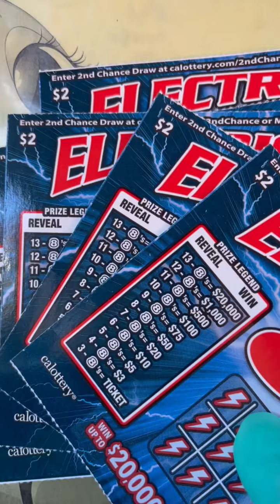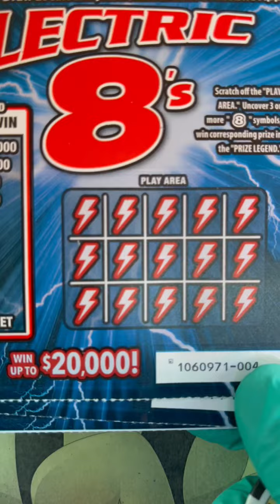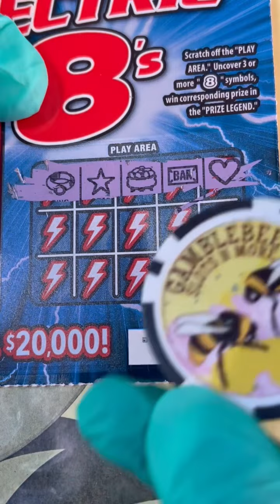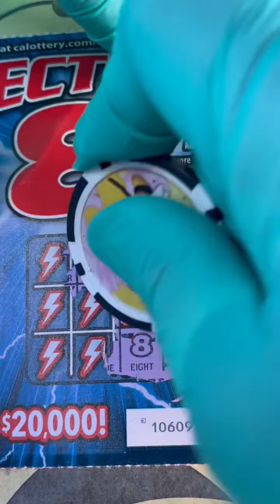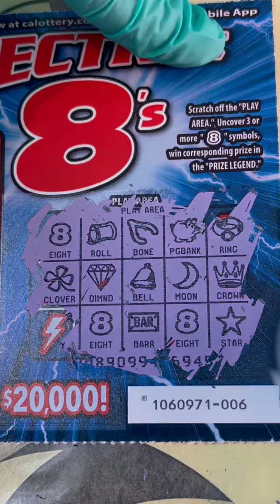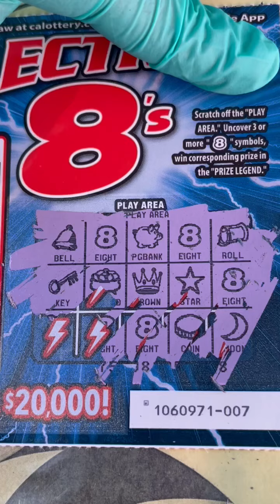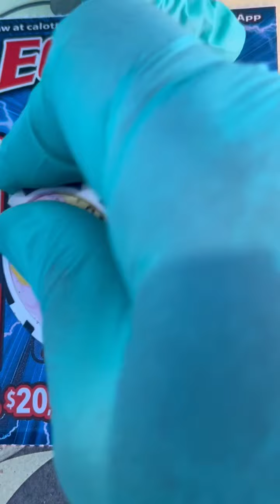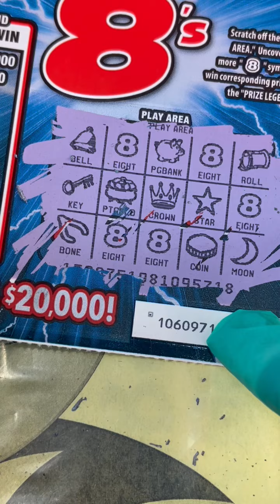NEW CALIFORNIA TICKET RELEASE SERIES/ ELECTRIC 8 /DAY 1 🍀🐝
New Release CA Lottery Tickets Series Day 1